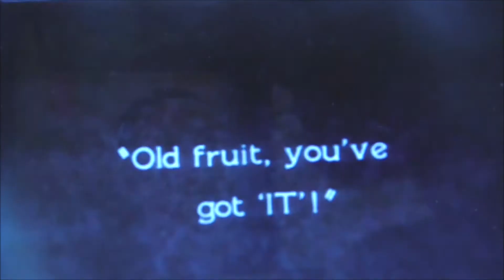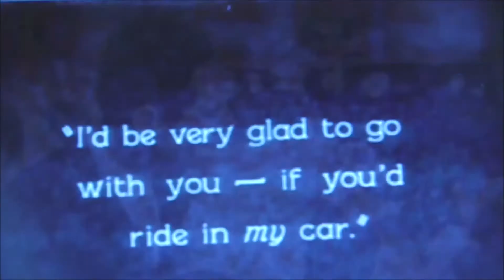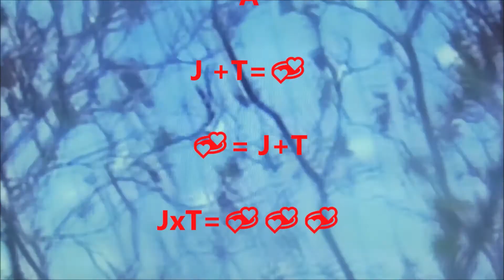GO BLACK BEAUTY GO X X X